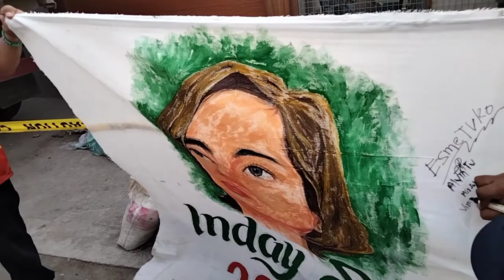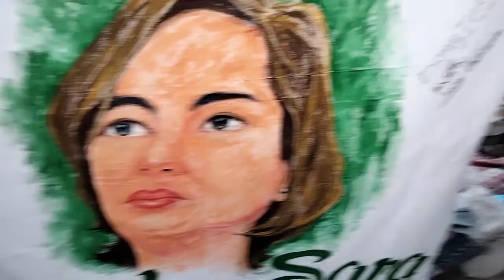Ng ikot ang AGUILA, dto sa Dolomite Beach , hikayating c Inday Sara, tumakbo ng Pangolo ng Pilipinas